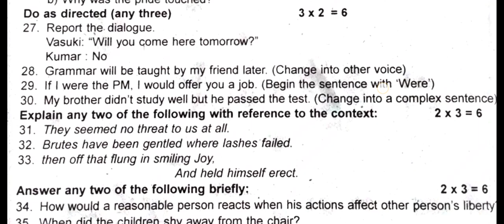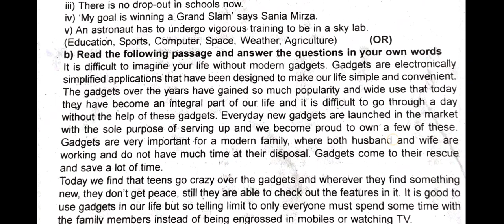12th English second revision examination question paper 2023|Original questionpaper|Thoothukudi dist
12th English second revision examination question paper 2023|Original questionpaper|Thoothukudi dist